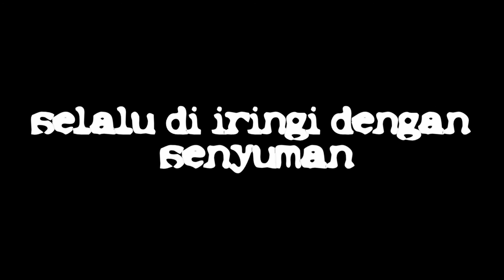TRAILER VIDEO DOCUMENTARY MT B POS INDONESIA 2014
tunggu video documenter nya lurrrr